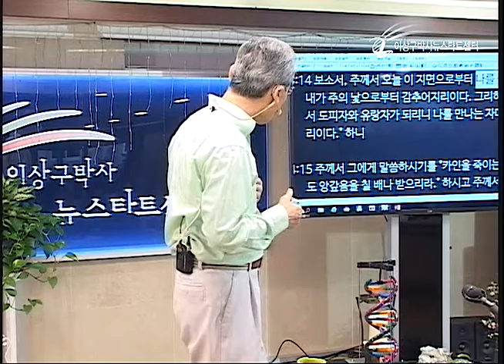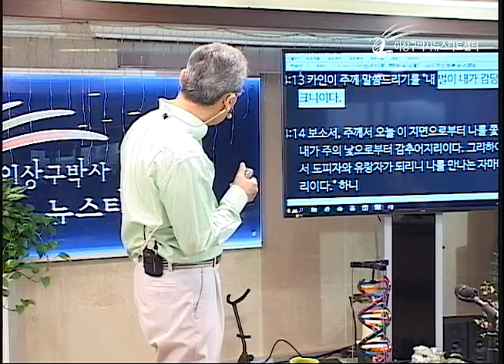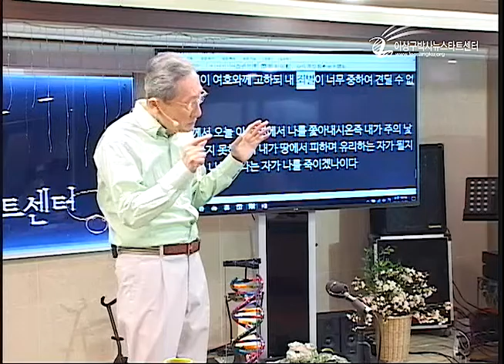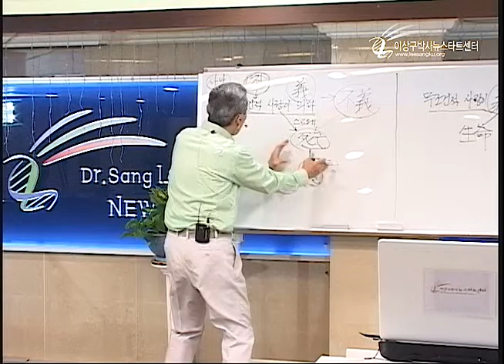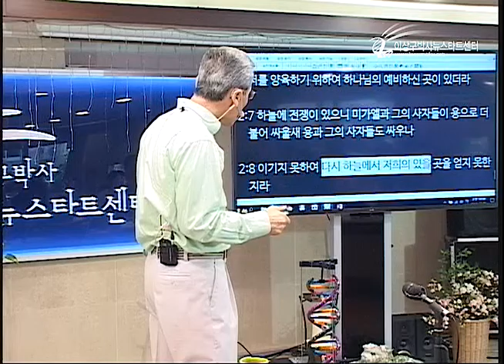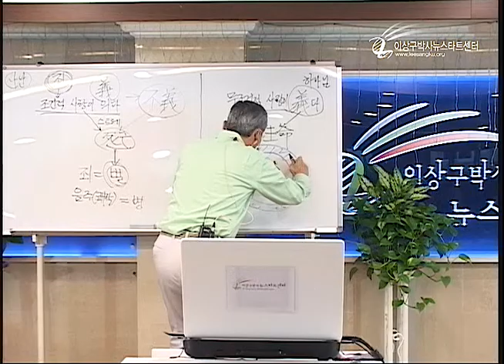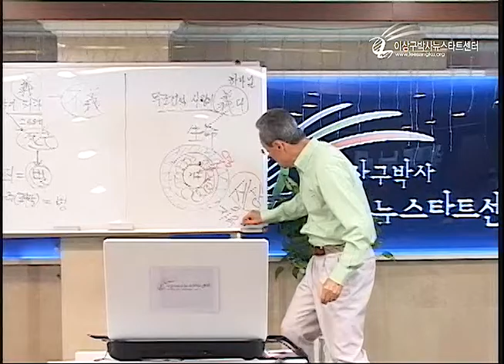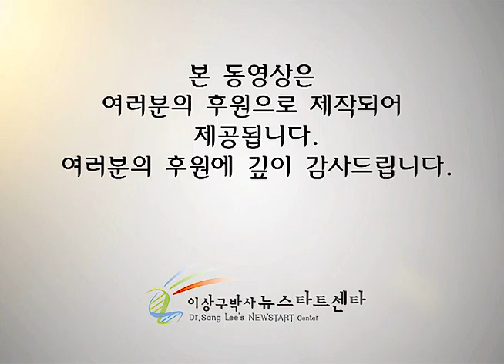H209-04 하나님의 사랑과 형벌